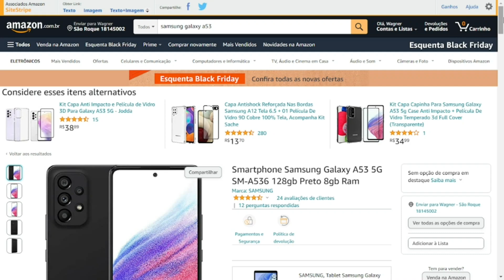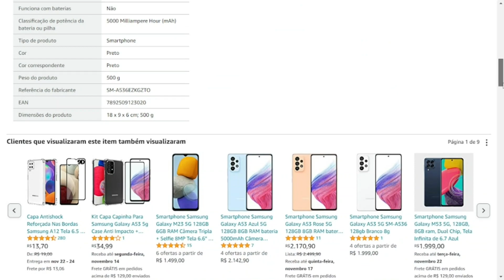Samsung Galaxy A53 5G 128GB - A53 Será o MELHOR SAMSUNG? [Review]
➡ Promoção Especial

➡ Loja da Samsung
➡ Loja da Xiaomi
➡ Loja da LG
➡ Loja da Xiaomi (Aliexpress)

Samsung Galaxy A53 5G 128gb um grande acerto da samsung!

O Smartphone Samsung Galaxy A53 5G 128gb Preto 8gb Ram vem se mostrando um incrível aparelho que une bom gosto e modernidade num único aparelho.

Você que busca um smartphone 5G incrível da Samsung Galaxy, têm que dar uma olhadinha neste super modelo A53 Preto, pois ele é simplesmente incrível e está com um ótimo Custo Benefício no Site da Amazon (Vou deixar o link abaixo).

A Entrega é rápida e o produto está a pronta entrega na Amazon.

Você poderá parcelar em até 10 vezes sem juros no cartão;

E terá um smartphone Samsung Galaxy A53 5G original com preço imbatível.

Acesse agora o link abaixo deste vídeo para ver todas as especificações desse Samsung Galaxy A53 5G com Bluetooth, Wi-fi, USB e descubra porque ele está sendo um dos mais buscados na Amazon.

A promoção é por tempo limitado: Somente enquanto durar o estoque promocional.

Acesse o link abaixo do vídeo para saber mais!

➡ Saiba Mais
➡ OFERTA ESPECIAL

Pesquisas Similares:

samsung galaxy a53 5g 128gb
galaxy a53
samsung a53 5g
samsung a53